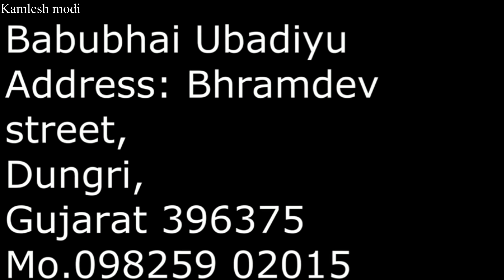વર્ષોથી એકજ નામ બાબુભાઇ ઊંબાડિયું જે ખુબ જુના જાણીતા છે Umbadiyu babubhai